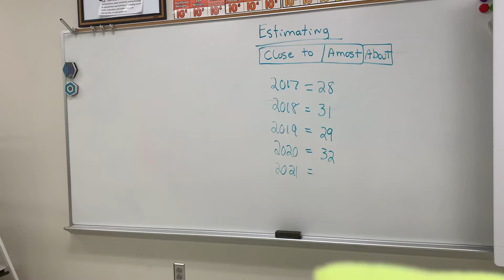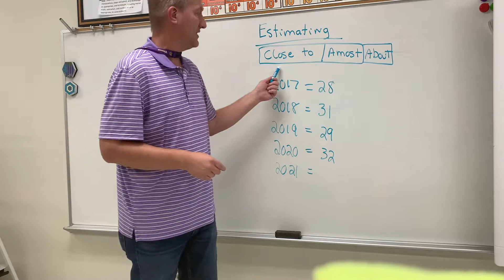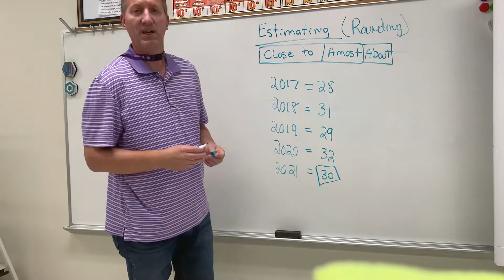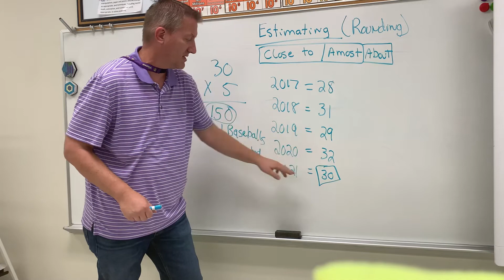Estimation Problem September 15th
Answer to the estimation problem